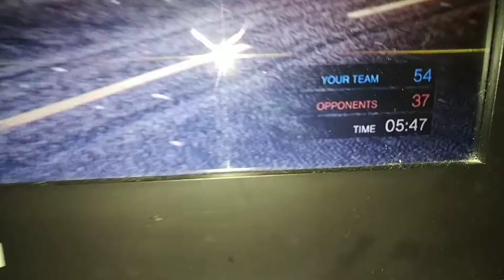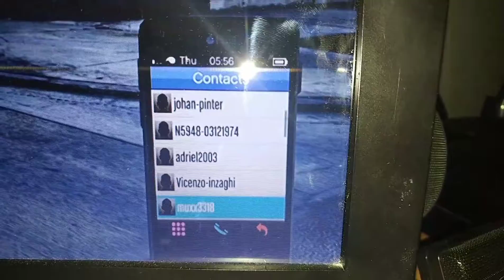September 19, 2018